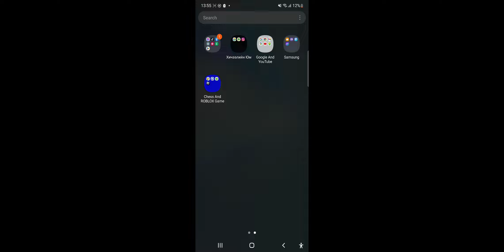Roblox Blox Fruit PT 46 NOOB TO PRO